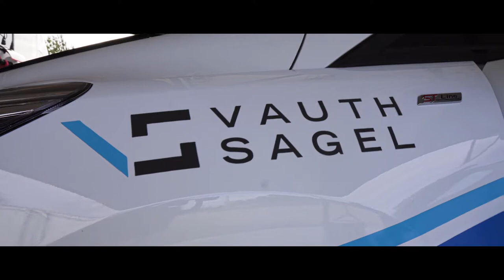Aftermovie | Gravel Test Lausitz | Ford Fiesta Rally4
video by Danny Einert